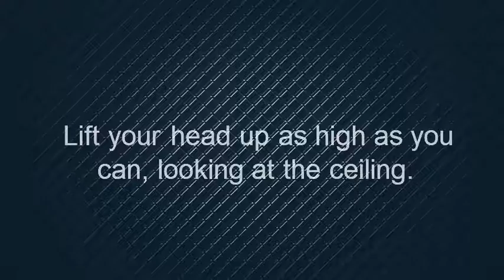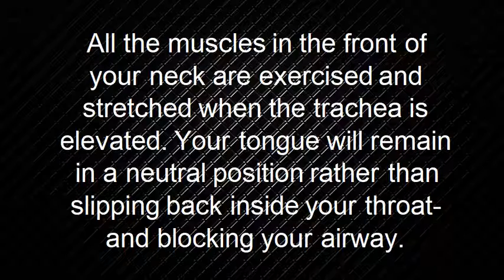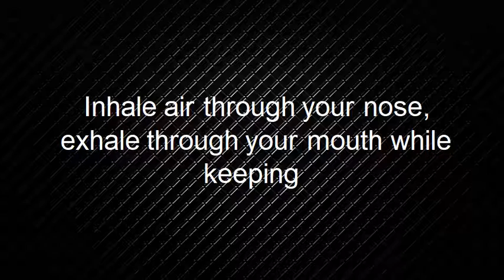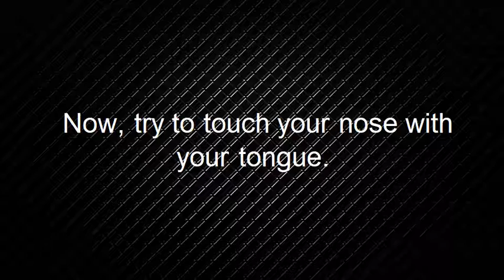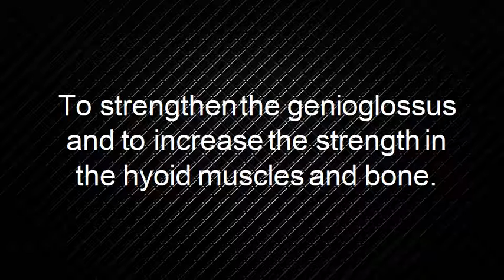Sleep Apnea Treatment - Throat and Jaw Exercise - Part 3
Today we’ll be talking about Sleep Apnea Treatment - Throat and Jaw Exercise - Part 3.

Throat and Jaw Exercise How to Treat Obstructive Sleep Apnea  Overview: These exercises will target muscles of the throat, neck, soft palate and jaw.

Performing these exercises properly will strengthen these muscles and help to keep your airway open while sleeping.

We encourage you to complete the exercises most days of the week and follow the
 ‘Sample Exercise Training Plan’ at the end of the video :Sleep Apnea Treatment - Throat and Jaw Exercise - Part 4.
#10. CEILING SWALLOW:
 Bring your head right down so your chin is resting on your chest.
 Open your mouth wide sticking your tongue out as far as possible.
 Gently bite down on your tongue while lifting your head up towards the ceiling.
 When you reach the top, looking up at the ceiling and with your tongue sticking out, you need to swallow and repeat this 5 more times.

Purpose: The swallowing action lifts the trachea and the throat muscles contract, exercise and tone.

#11. REACH FOR THE CEILING

Lift your head up as high as you can, looking at the ceiling.

Stick your tongue out and upward, as though you're attempting to touch the ceiling with it.

Hold the tongue in this position for 10 seconds and repeat 5 more times.

Purpose: Your trachea will be lifted upward, your throat muscles will contract.
All the muscles in the front of your neck are exercised and stretched when the trachea is elevated. Your tongue will remain in a neutral position rather than slipping back inside your throat- and blocking your airway.

#12. TIGER YELL

Open your mouth as wide as possible, and stick your tongue out in a downward position. Your tongue needs to be stuck out as far as possible.

The uvula needs to be lifted upwards as you stick your tongue out.

The mirror is used to ensure that you're lifting the uvula up correctly. You'll soon begin to sense that you've lifted it and wont require the mirror.

Hold the lifted uvula for 5 seconds and repeat 10 more times.

Purpose: to exercise and strengthen all the muscles in the back of your throat.

#13. THE "A" VOWEL
 Your tongue needs to face downward and stay inside your mouth.
Clearly say the vowel “A” sound. Hold the sound for 5 seconds. It should sound like “ahhh”.
 Attempt to push your tongue down and keep it there.
Repeat this exercise at least 10 more times and 4 times a day

Purpose: to exercise the tongue and soft palate muscles.

#14. VOWEL PRONUNCETAION
Standing in front of a mirror, begin pronouncing your vowels.

Go through all of them, (A,E,|,O,U) and really exaggerate the movement of your mouth.

Observe yourself in the mirror and ensure you're forming the vowel sounds by stretching your mouth.
 Slowly repeat each vowel 5 times.

Purpose: to stretch your mouth and throat muscles-and exercise your soft palate.

#15. SOFT PALATE BLOWING
Inhale air through your nose, exhale through your mouth while keeping
your lips pressed together.
 When you exhale tighten your abdomen.
 Maintain your blowing for 5 seconds.
Repeat  this pattem at least 10 more times and repeat this exercise 4 times daily.